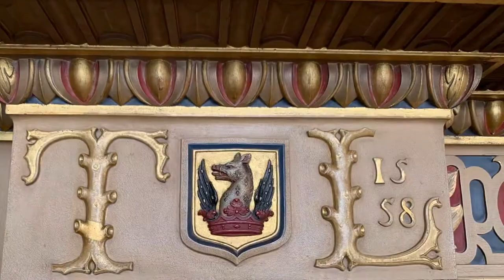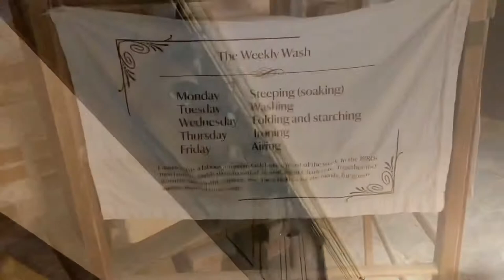16th Century Manor House Charlecote Park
A tour of 16th century English country manor Charlecote Park Is a national trust property with the Lucy family since the 1200’s.